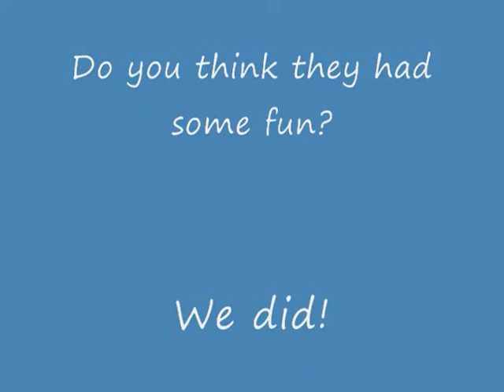The Midnight Train Has Arrived!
And the hotel is still rockin'!